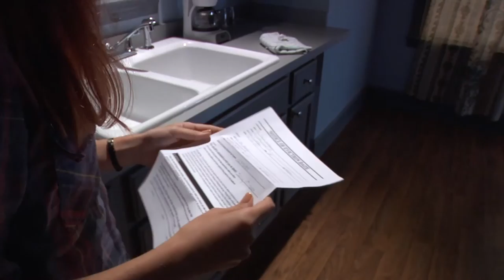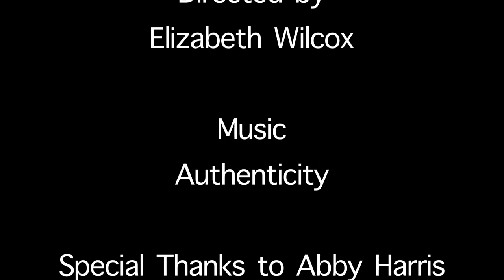Shatter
Directed by Elizabeth Wilcox